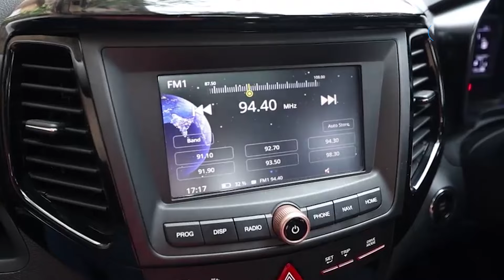Electric Vehicle से लोगों का मोह भंग! |BIZ Tak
BizTak Premium ज्वाइन करने के लिए क्लिक करें .